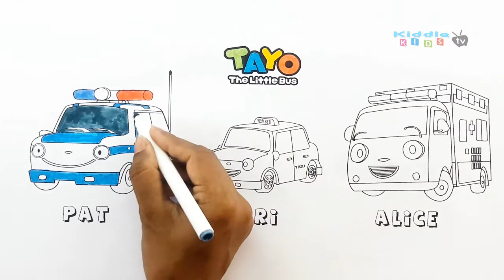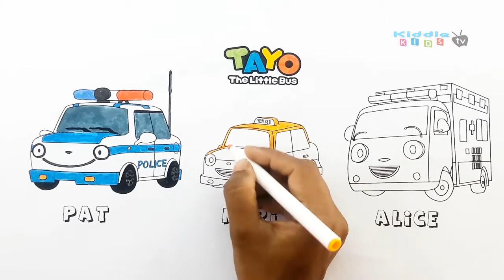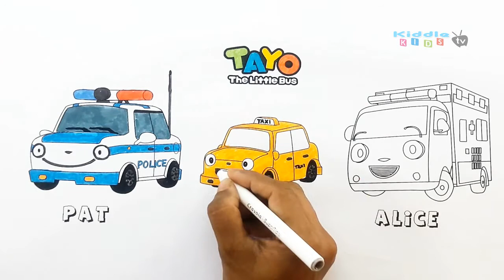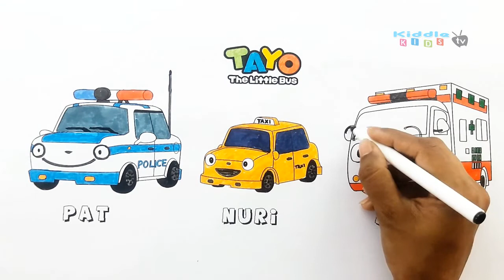How To Draw & Color Pat,Nuri,Alice | Tayo The Little Bus Coloring Pages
Today we share Play Doh Rainbow GIRAFFE  made with modelling clay . A Fun&Creative playdoh Videos for kids boys, girls .

We make daily videos for youtube  with Playdoh , Color, Candy which can be used as a useful tool to learn various Color, Shape, ALphabets, Numbers primarily for Kids , Toddlers , Preschoolers